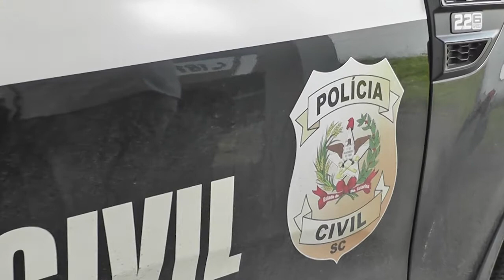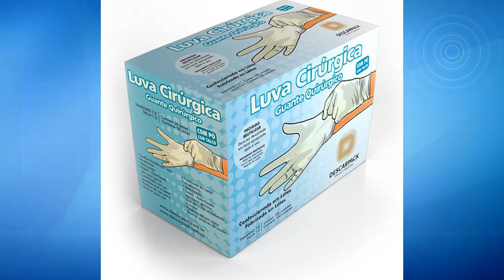SERVIDOR DE IMBITUBA PRESO POR FURTAR LUVAS